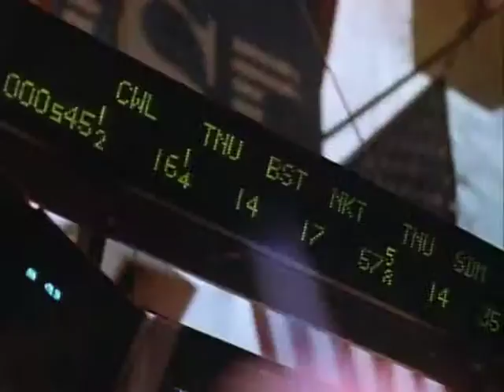Natural Born Killers - Trailer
Trailer of the movie "Natural Born Killers"
720x480 x264
English

Mickey Knox and Mallory Wilson aren't your typical lovers - after killing her abusive father, they go on a road trip where, every time they stop somewhere, they kill pretty well everyone around them. They do however leave one person alive at every shootout to tell the story and they soon become a media sensation thanks to sensationalized reporting. Told in a highly visual style.